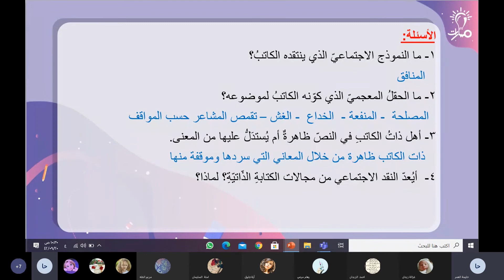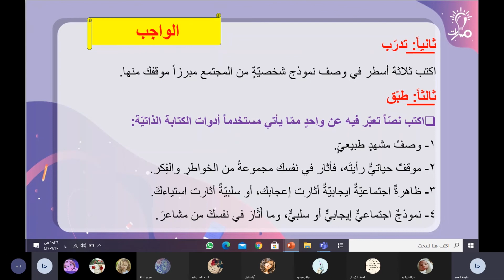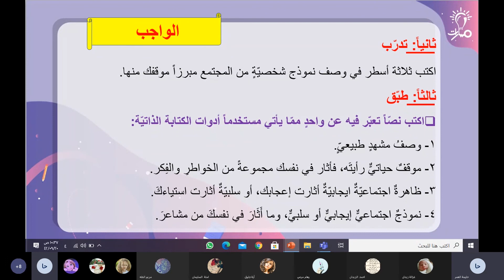ألوان الكتابة الذاتية ومجالاتها درس "الكتابة الذاتية" لغة عربية تاسع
مدرّسة المادة : حليمة العمر